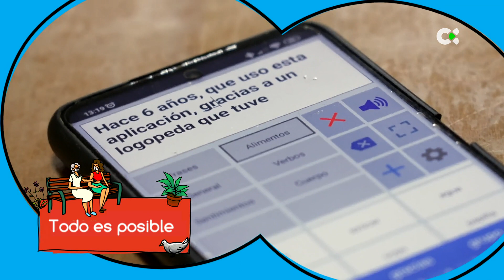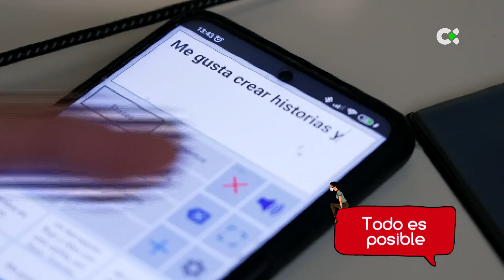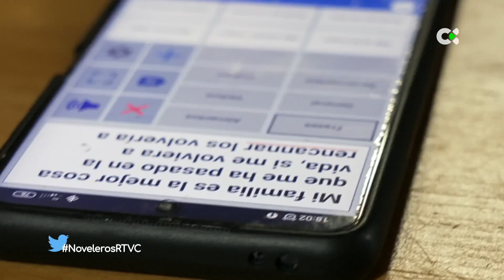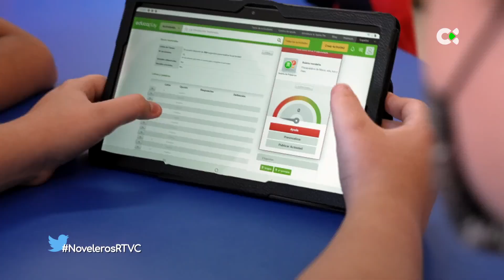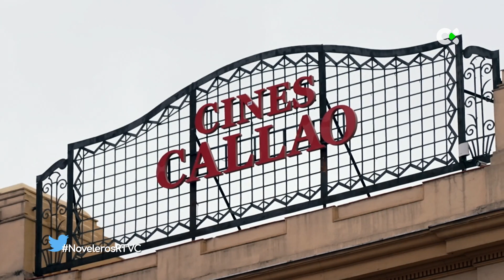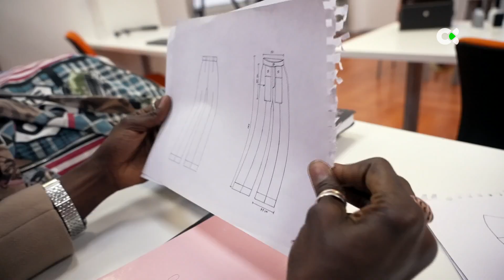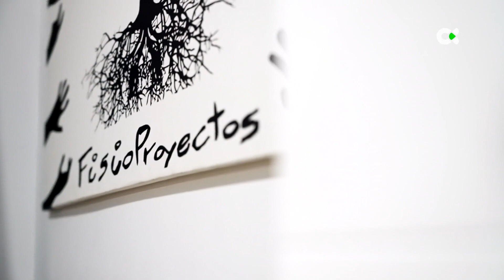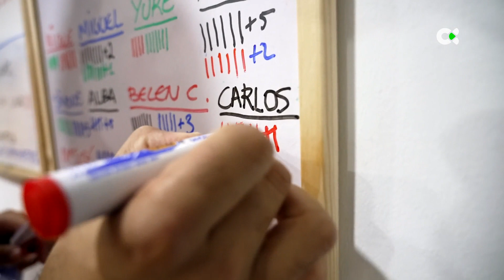Noveleros | ep.17 - 01/02/22